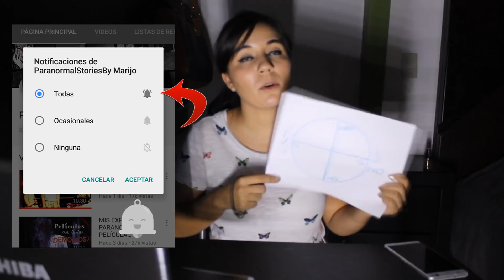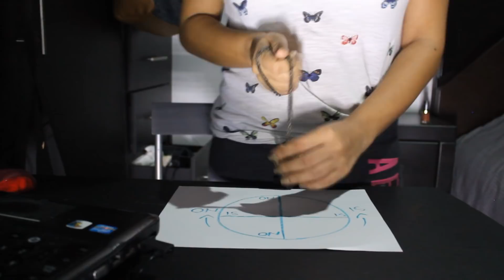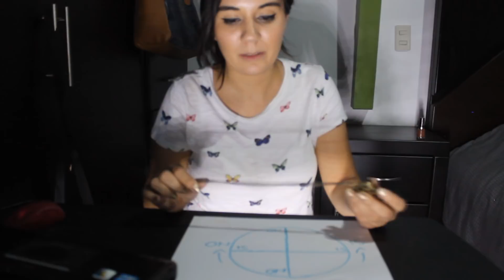PREGUNTAS INTENSAS AL PÉNDULO, TANTO QUE ME DEJO DE CONTESTAR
Los quiero :)!

Si eres YouTuber, Instagramer, o Influencer y quieres trabajar con marcas y hacer campañas de publicidad, entra a este link para ver muchas oportunidades